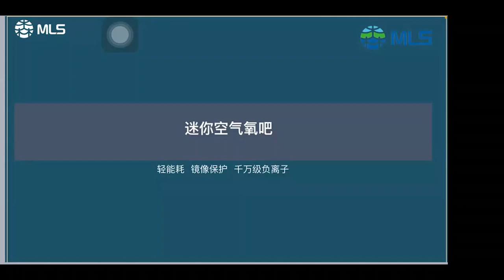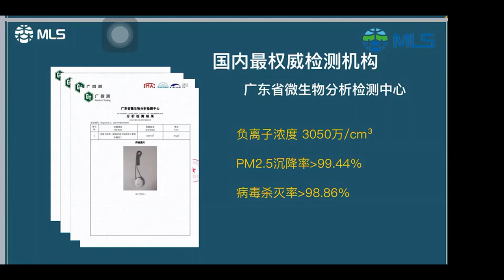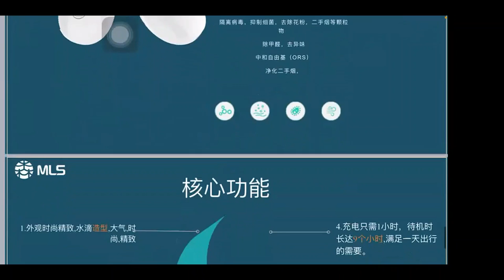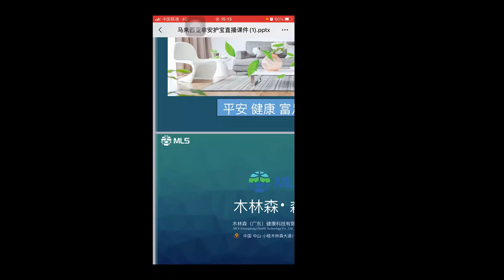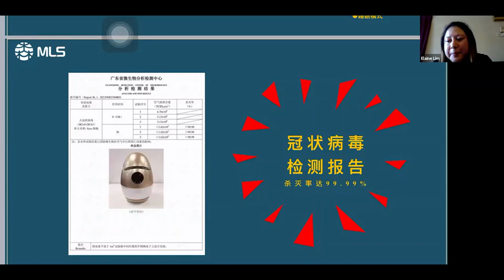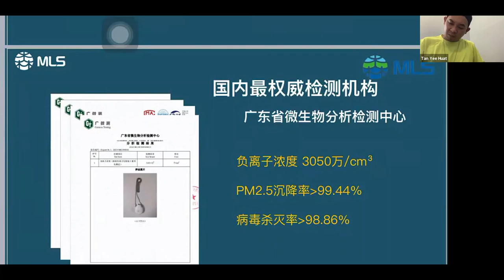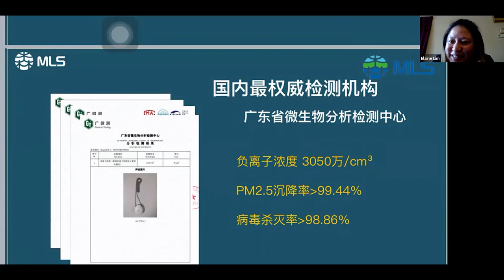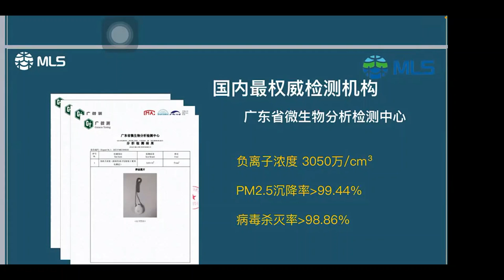Morion Pendant 培训